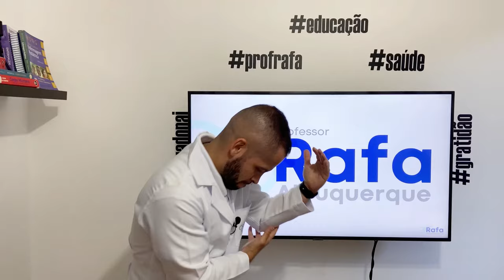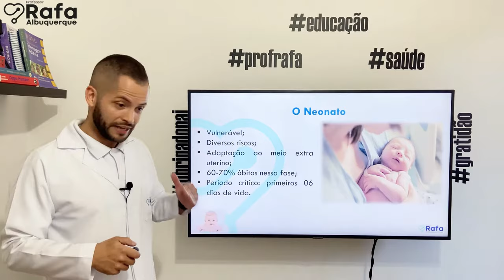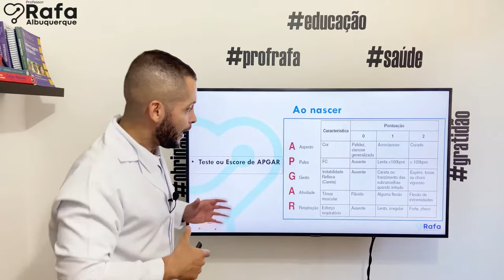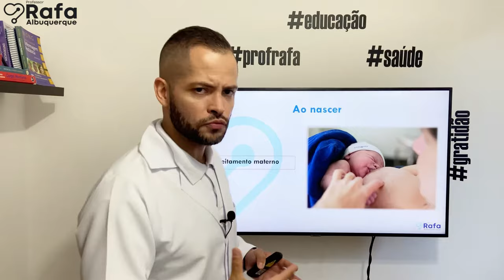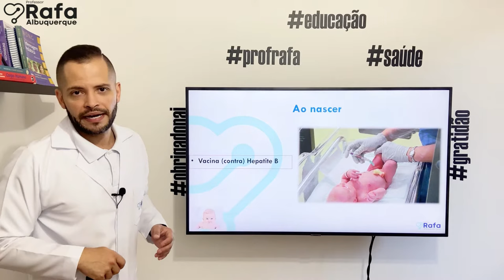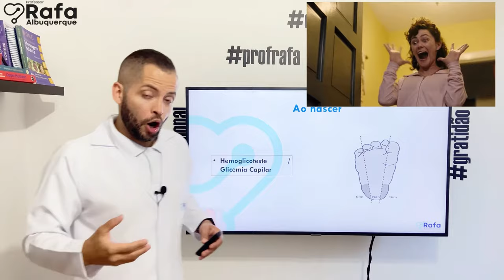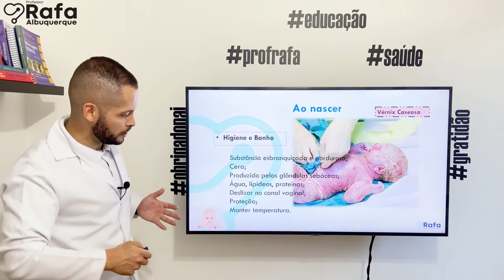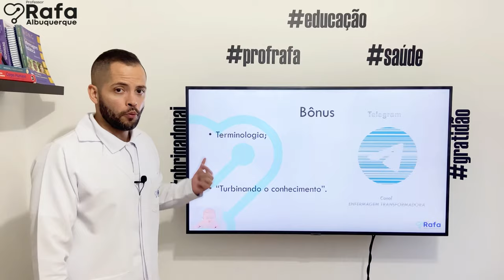Cuidados com Recém Nascido - Neonatologia e Pediatria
Cuidados com o Recém Nascido - Aula 01 de Neonatologia e Pediatria

Fala Protagonistas, tudo bem com vocês?

Aula 01 de Neonatologia e Pediatria. Nessa primeira aula abordei os seguintes assuntos, a respeito do recem nascido:

• O Neonato: características, riscos, vulnerabilidade;
• Cuidados ao recém nascido: secagem, aspiração de vias aéreas, posicionamento, aquecimento, contato pele a pele, pesagem etc;
• Teste de APGAR;
• Administração do Credê: credeização;
• Administração da vitamina K;
• Administração da vacina contra Hepatite b no recem nascido;

* Vacina BCG;
* Medidas antropométricas: comprimento, perímetros cefálico, torácico e abdominal;
* HGT/Glicemia Capilar no recém nascido;
* Identificação do recém nascido;
* Higiene: banho precoce e tardio;
* Vérnix Caseoso;
* Antissepsia do coto umbilical;
* Bônus final.

***Assiste até o final e aproveita que tem muito conteúdo importante!***

Bora lá me seguir nas redes! Aqui embaixo os links para nos conectarmos e juntos trocarmos conhecimento:

Conhecimento te dá liberdade!

Estou aberto para dúvidas a respeito do conteúdo, feedbacks e sugestões para evoluirmos juntos.

Bora! Um abraço,

Prof. Rafa Albuquerque ❤️